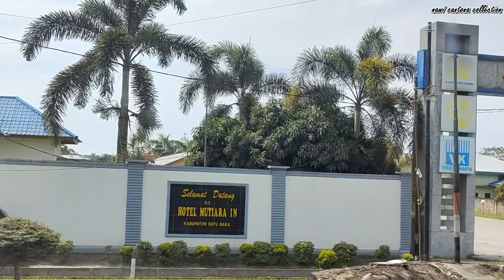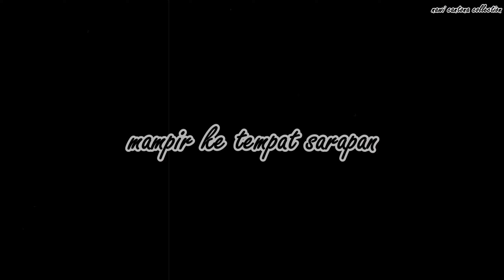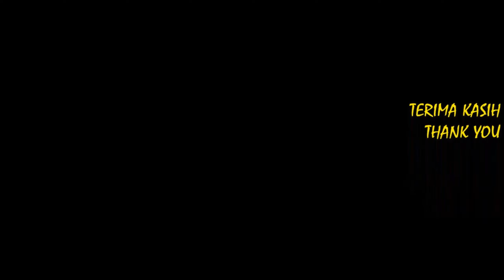jalanjalan! ARUS BALIK TAHUN BARU INDRAPURA - TEBING TINGGI (ARUS BALIK BAGIAN 2)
Arus balik tahun baru 2023 jalanan indrapura - tebing tinggi padat (arus balik bagian 2)
arus balik selalu menimbulkan macet juga. setelah arus mudik biasanya diikuti dengan arus balik. sama sepeti arus mudik, arus balik juga pasti dilakukan. di video ini saat saya menikmati arus balik tahun 2023. arus balik bersama keluarga dari indrapura menuju tebing tinggi di sumatera utara. arus balik dipadati kendaraan tapi masih belum amcet. kaena arus balik kami lakukan tepat tanggal 1 januari 2023. yuk bongkar video suasana jalanan saat arus balik 2023.